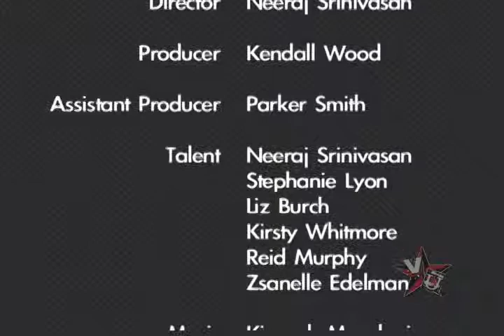Video Underground 5003